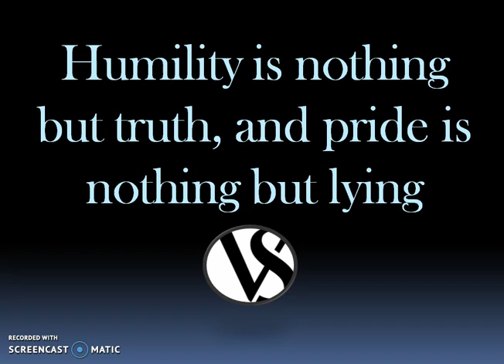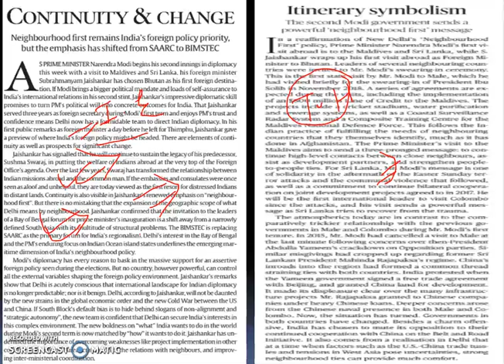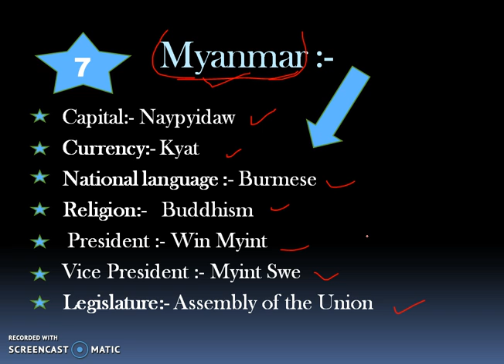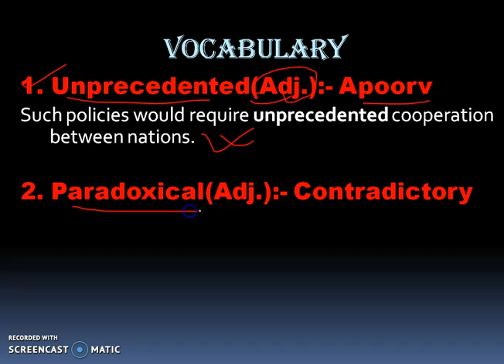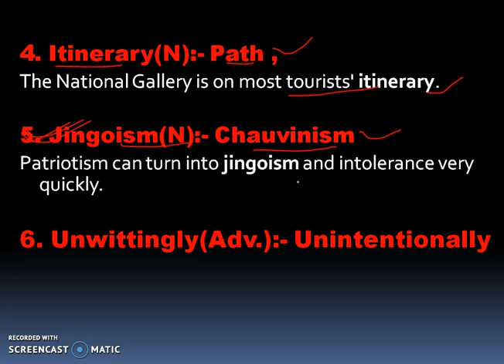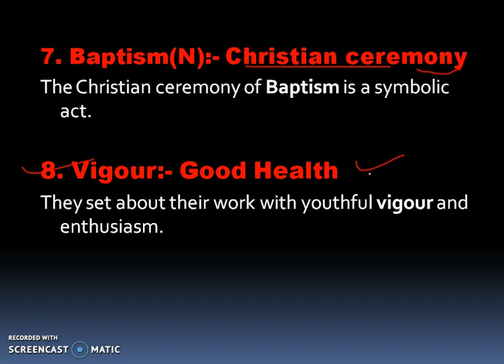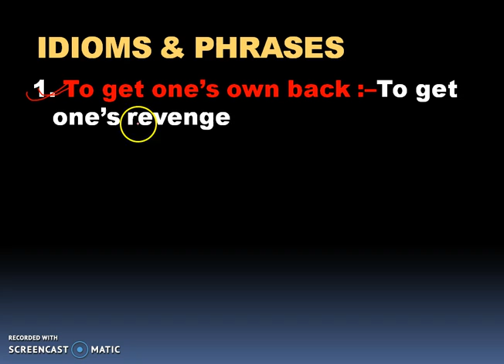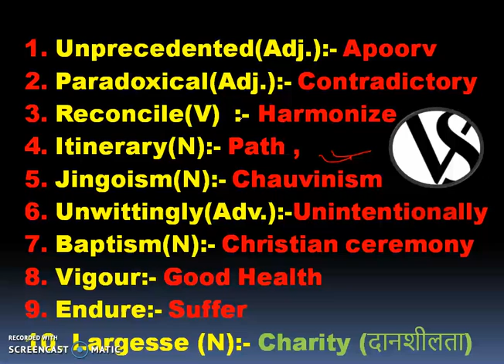Vocabulary - The Hindu Newspaper English word 08thJune 2019 For all Exam Like SBI PO & Clerk ,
Keep learning and keep improving guys. &
Guys, हर एक vocabulary word का sentence जरूर बना कर comment करें|  इस video को अपने अपने facebook पर और बाकि सभी लोगो के साथ जरूर share करियेगा God bless you all